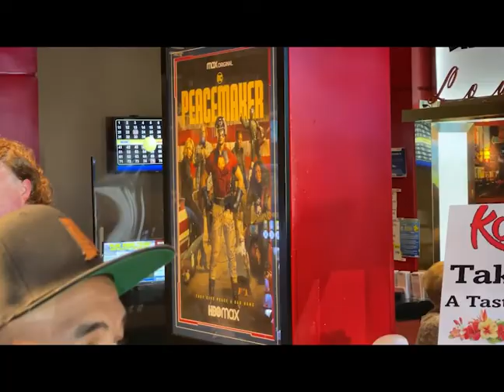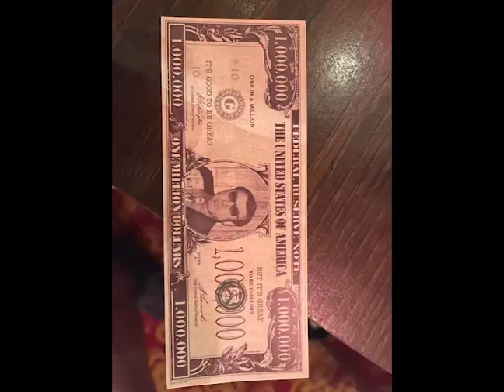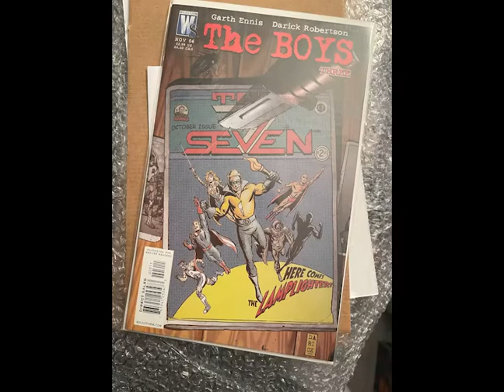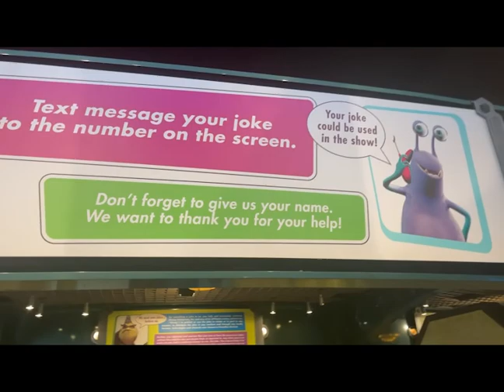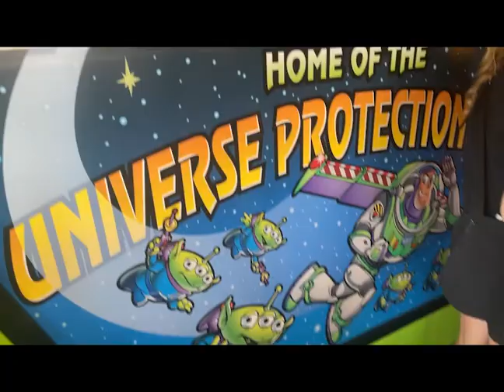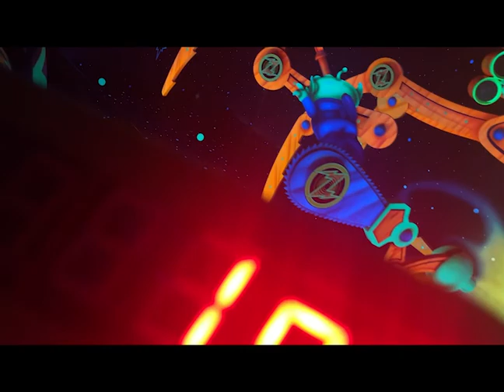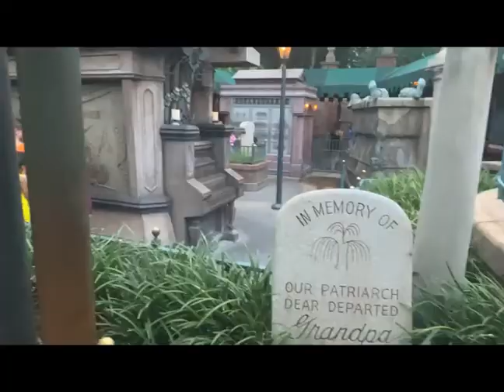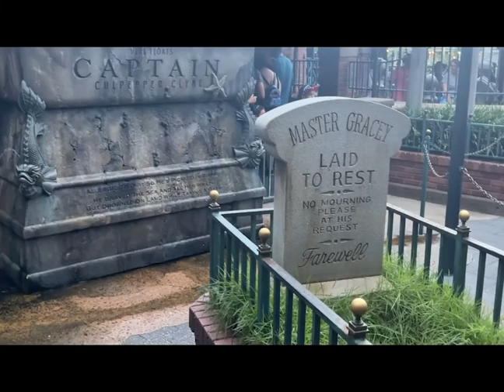Road Fig-ness 114: Kawloon Majorland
Welcome to episode 14 of Road Fig-ness!!! In This Episode, Josh travels to Boston, Mass for the Major Wrestling Figure Podcast's Live 14 show. Josh then relaxes at a beach in Melbourne, FL and hits up the Magic Kingdom at Walt Disney World. Josh and Steve from the Heyyy Buddy!!! Podcast are joined by Carlton and Amaury and are waiting for you. Please join us on this adventure and send all of your fitness or figure unboxing videos to . Introduce yourself and join our journey. We are all in this together!

Heyyybuddy.myspreadshop.com

Don't forget to Ding the Dong Thing.